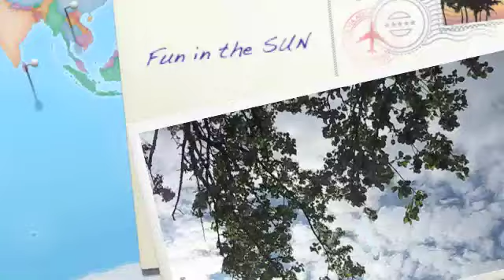Fun in the SUN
A typical day at our puppy nursery school